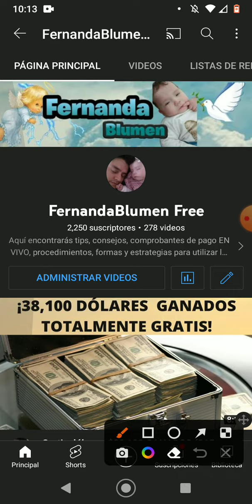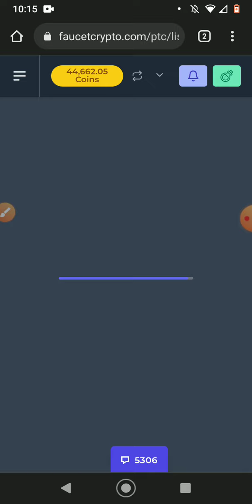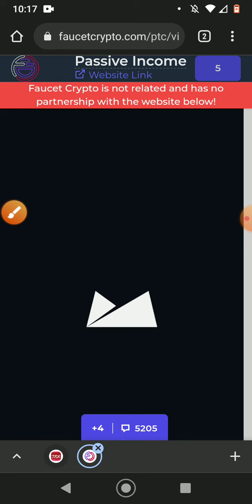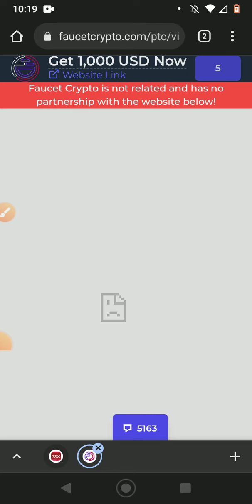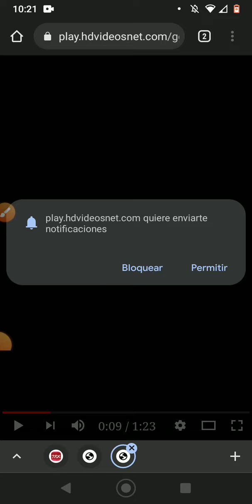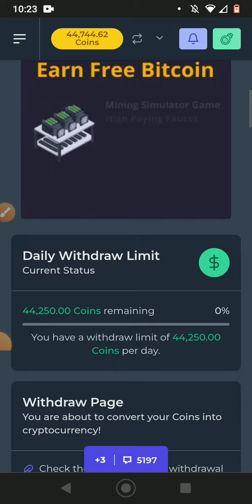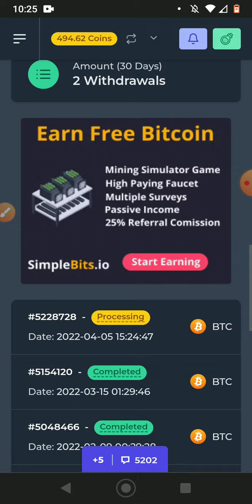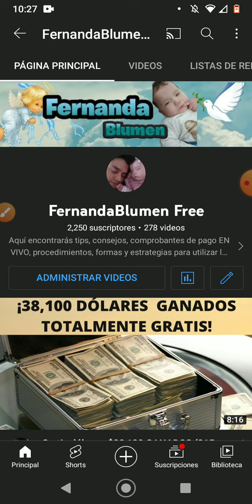GRATIS ganando y cobrando DÓLARES (BTC) SIN INVERSIÓN NI REFERIDOS. Nuevo vídeo. 🆓💸🆓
¡Hola gente bella!

🛑 GANA GRATIS CRIPTOMONEDAS.